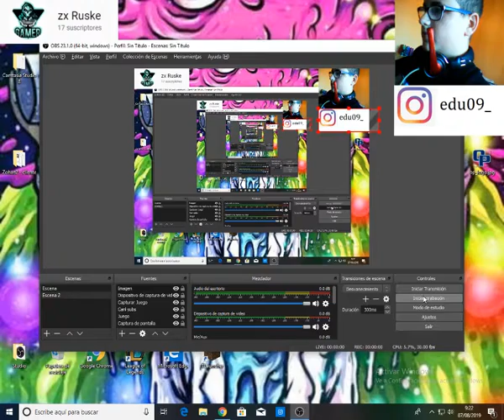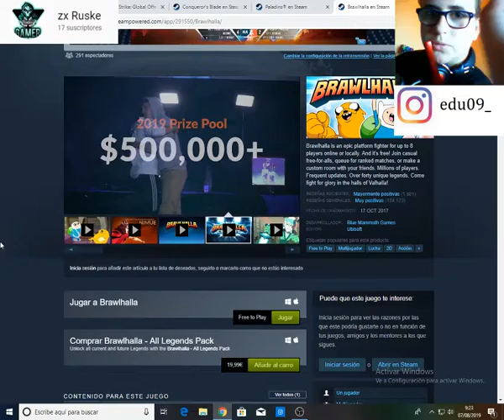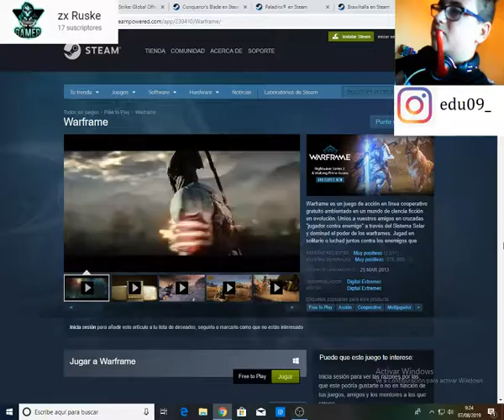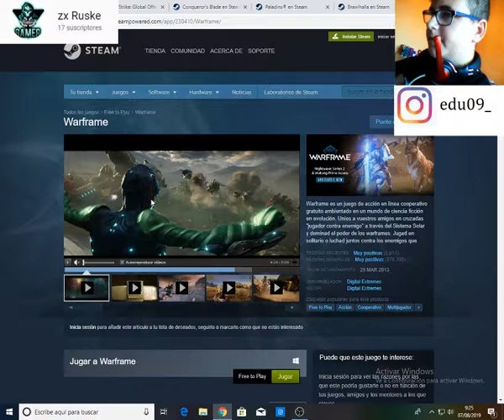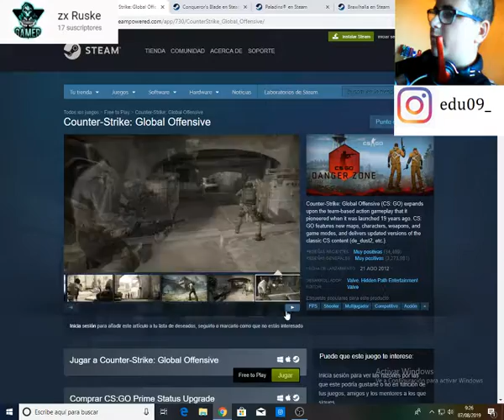TOP 5 Mejores Juegos FreeToPlay Steam l zx Ruske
AAAAAAAAAAAsta luego amigoss